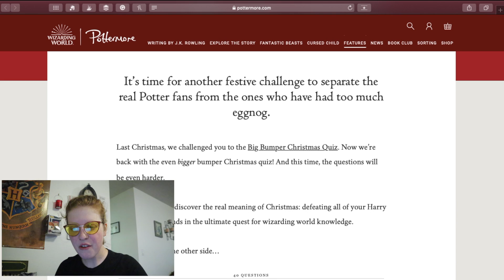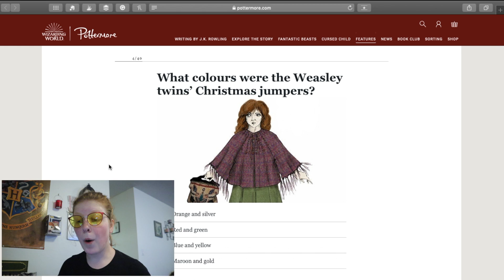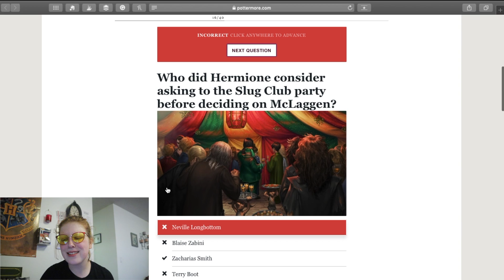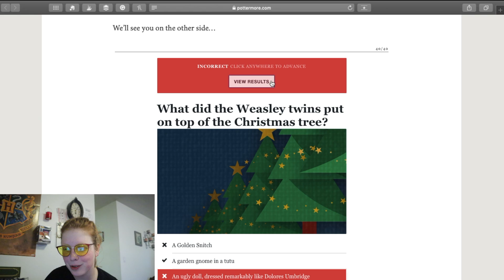TriWizard Tournament: Round 1|| I AM NOT THAT SCOTTISH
The Triwizard Tournament has begun! And the WUTubers are facing off with Trivia to see who is to be the Triwizard Champion!

So I'm taking Pottermore's Christmas Bumper Quiz! And FAILING! Watch me make weird faces and noises for four and a half minutes straight! See how OVERLY Scottish I am!

THEME MUSIC
Solid by Red Light District